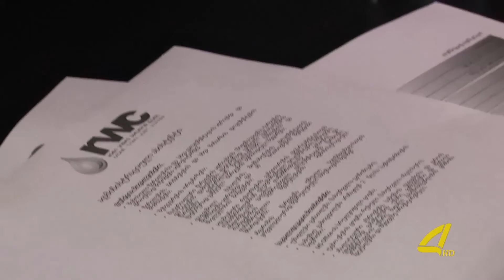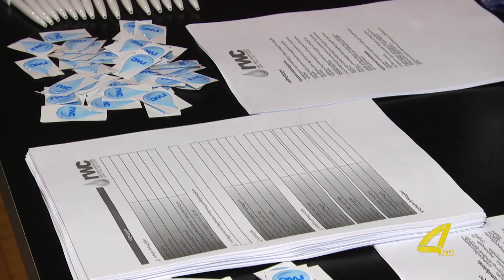დასაქმების ფორუმი 08- 02- 2017